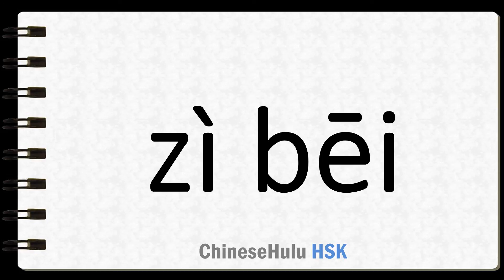How to Say feel inferior in HSK Chinese